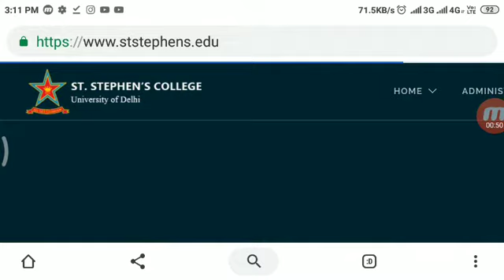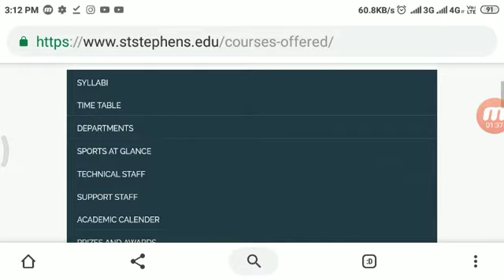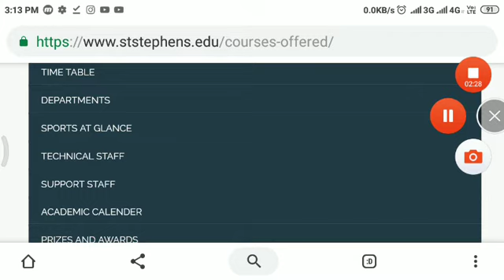ST STEPHEN COLLEGE ADMISSION 2019-20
Hii everyone
This video provided information related to
St Stephen College du admission date 2019